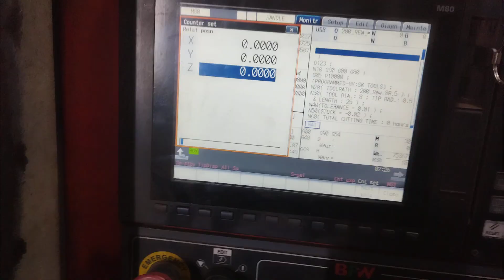Vmc Job Right Angle karana seekhe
machineing job through

cnc machine
vmc machineing
for company